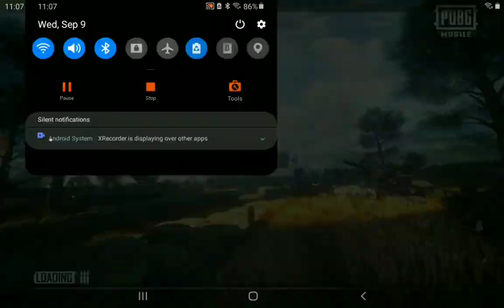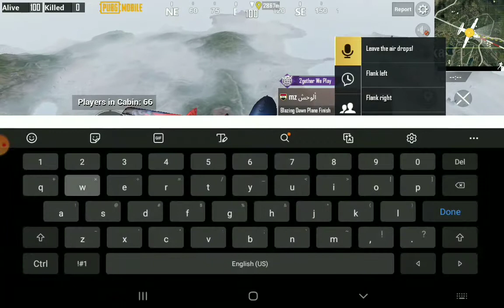PUBG MOBILE #11 | New Erangel Is Definitely Something...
The brand new rework of Erangle is here and it looks pretty good! Its nice to have a new look to the buildings and environment. With my graphics having to be so low, it doesn't  look amazing but I bet I does in UHD!